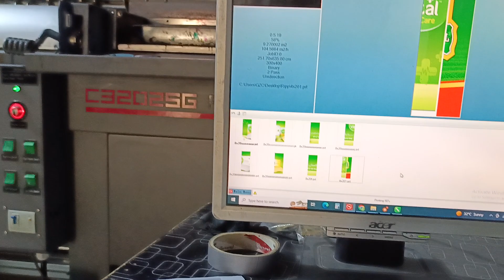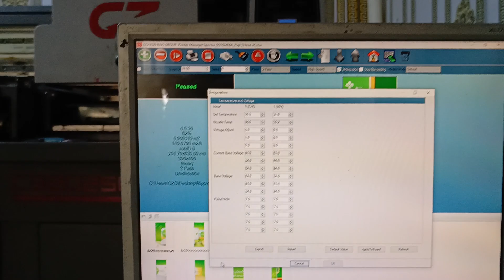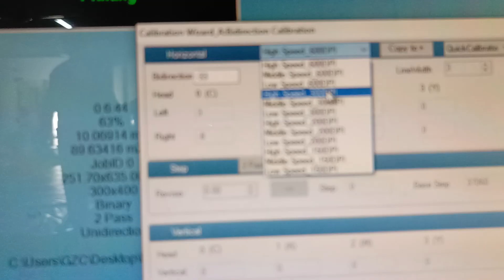فلیکس مشین کی سردی کی سیٹنگ Flex Machine winter setting voltage adjustment